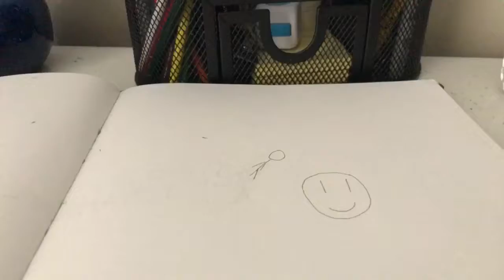Magical Drawing Book